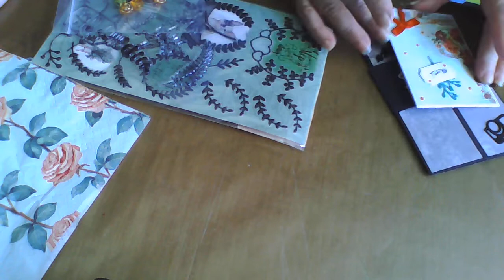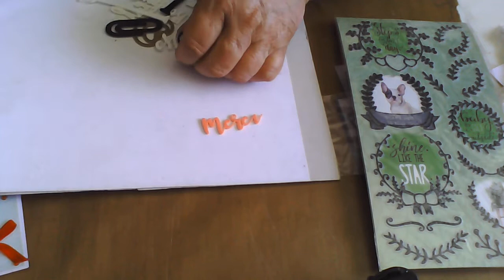BAL: lot gagné et le courrier de SMV scrap idées de cadeaux